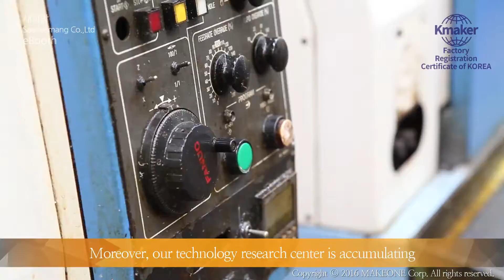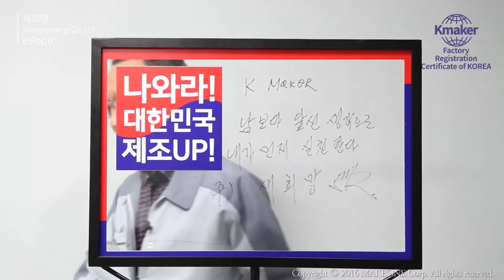새희망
▶ Company Information
● Address : 233, Gomudari-gil, Gongdo-eup, Anseong-si, Gyeonggi-do

▶ Company introduction
Guided by our business principle of ""Think ahead! Act ahead!,"" New Hope has made tremendous effort in becoming a leading company in the filed of aluminum gravity casting.

Equipped with one-stop system that performs from casting to super precision cutting and processing, the company produces components for vehicles and heavy equipment based on aluminum gravity casting technology.

We have made continuous effort in equipment investment on the basis of accumulated casting technology, and focused on development of various preceding technology through untiring research. On top of that, the company makes sure to enhance independence of our original core technologies.

New Hope will do our utmost for taking a leading role in the age of limitless competition of 21th century. We sincerely ask your interest in and support for us as we grow creative and vital by walking together with you.

▶ 기본정보
● 주소 : 경기도 안성시 공도읍 고무다리길 233

▶ 회사소개
저희 새희망은 ‘남보다 앞선 생각으로 내가 먼저 실천한다’ 라는 사훈 아래 알루미늄 중력주조 기술을 선도하는 기업이 되기 위해 노력해 왔습니다.

알루미늄 중력주조 기술로 자동차 부품은 물론 중장비 부품까지도 생산하며, 주조에서 초정밀 절삭가공까지 한번에 완성할 수 있는 시스템을 갖추고 있습니다.

그동안 축적된 주조 기술을 바탕으로 더 나은 제품을 생산하기 위해 지속적으로 설비투자를 해왔으며, 끊임없는 연구개발을 통하여 다양한 선행 기술 개발에 역량을 집중하고 주요 원천기술 자립성 확보에도 만전을 기하고 있습니다.

새희망은 21세기 무한경쟁시대에 선두를 이끌어 가는 회사가 되기위해 최선을 다할것입니다. 창의와 활력이 넘치는 회사로 저희가 고객과 함께 성장해가는 모습을 지켜봐주시고, 더욱 많은 사랑과 성원을 보내주시길 바랍니다.